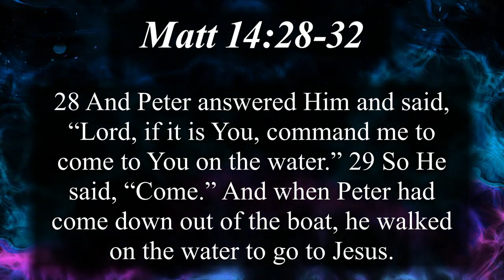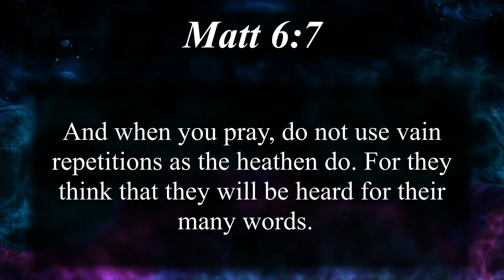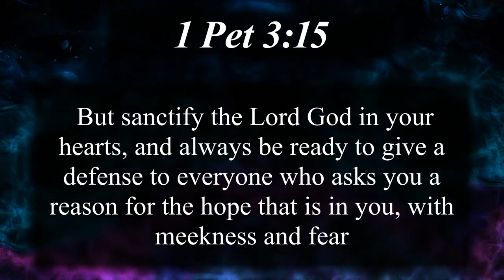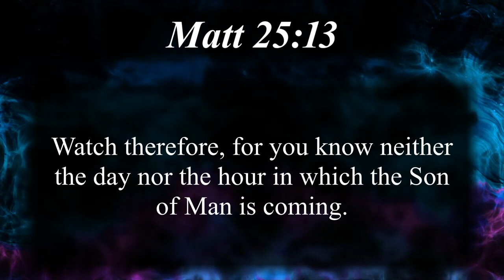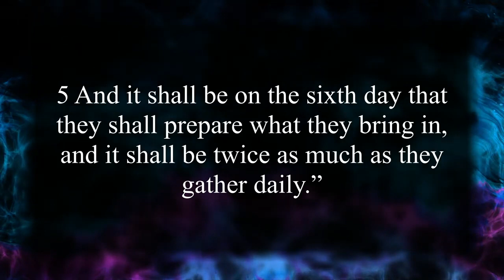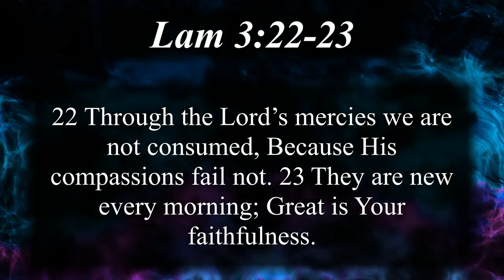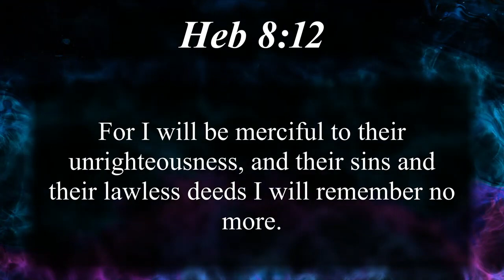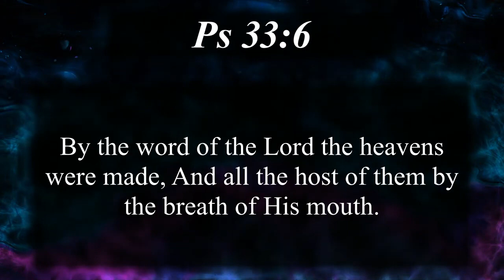Teach us to pray | Luke 11:1-4 | Calvary Chapel Running Springs | Pastor Adam Rodman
Do you have questions, need prayer or want to get connected? Reach out to our team

Calvary Chapel Running Springs Sunday Service  June 11 2023 with Pastor Adam Rodman.

Learn more about Calvary Chapel Running Springs by visiting our